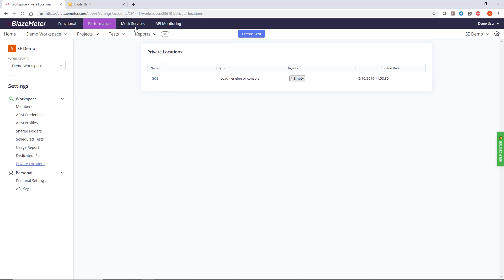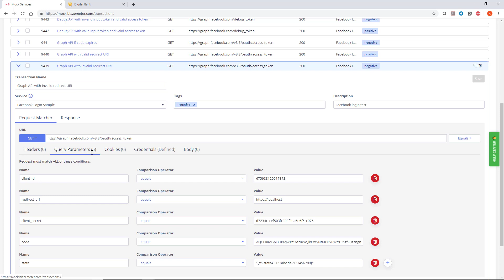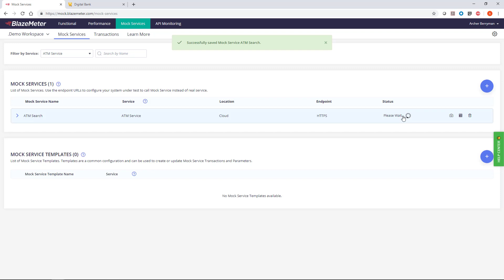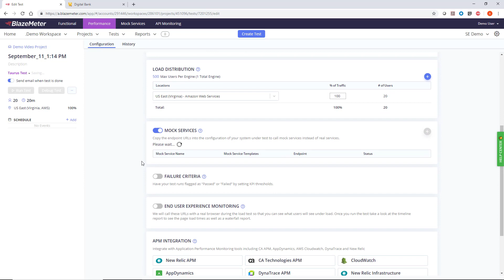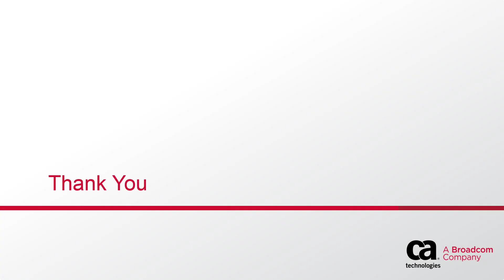BlazeMeter Mock Services: Virtual Services for Continuous Testing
Watch this video to see how we have evolved the classic virtual service functionality provided by Service Virtualization into the new Mock Services feature in the BlazeMeter Continuous Testing Platform.